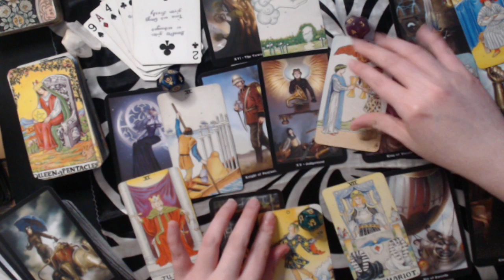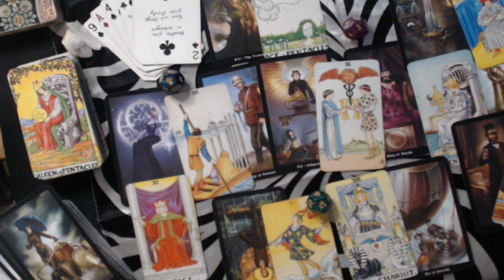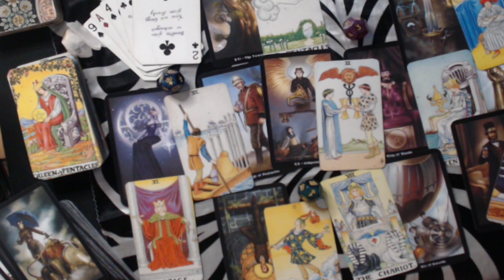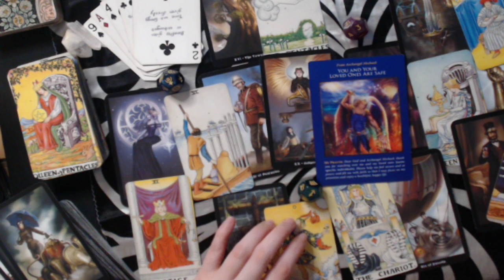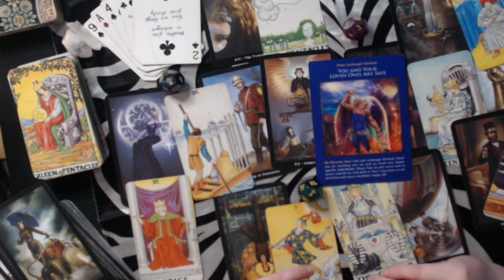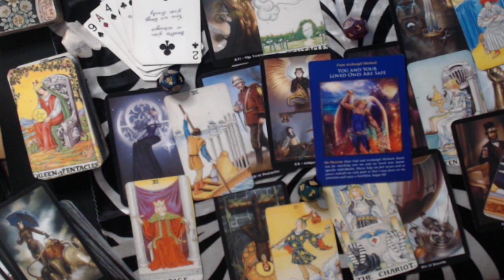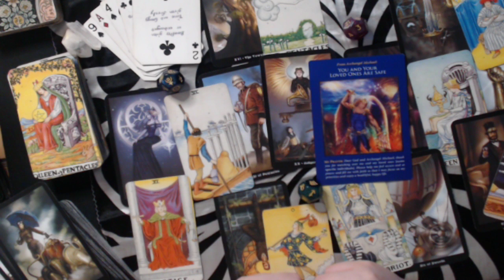PISCES JANUARY 2020 LOVE FORECAST - IT WILL HAPPEN... JUST HAVE FAITH!